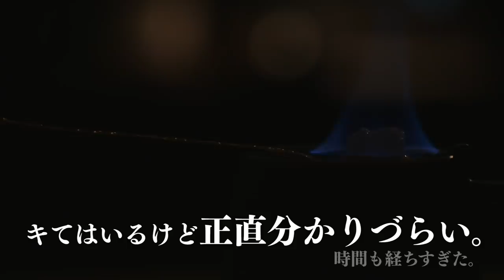燃え上がるコーヒー『カフェロワイヤル』が綺麗すぎて美味しすぎる。Cafe Royal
カフェロワイヤルスプーン1
カフェロワイヤルスプーン2

8mm Drip Stand

◆豆保存用

【1616/ARITA JAPAN】
ソーサー

◆撮影機材
カメラ
Panasonic LUMIX DMC-GH4
マイク
Sennheiser MKE-600
三脚